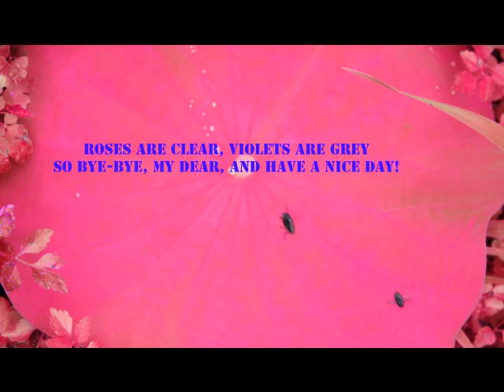On Colors in Japan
Colors are perceived differently in different cultures and by individual people.
Special thanks to Junko-san and Setsuko-san for their participation in this movie!